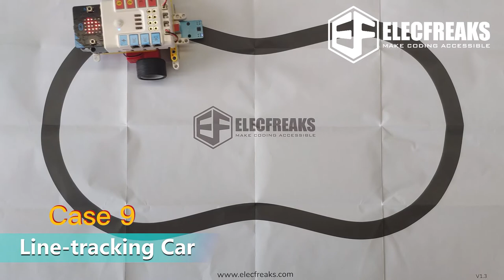ELECFREAKS 丨 The Easiest 10 Cases About Nezha 36 IN 1 Inventor's Kit For BBC micro:bit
Nezha Inventor’s Kit is designed for BBC micro:bit. It contains Planet X sensors and modules including LED, trimpot, soil moisture sensor, ultrasonic sensor, crash sensor, line-tracking sensor, etc., and over 400 pieces of bricks. We’ve built over 36 cases with this kit and the Interactive coding accessories pack aiming to cultivate and inspire kids’ creativity and imagination. Today we show 10 of the simplest and best practice projects.